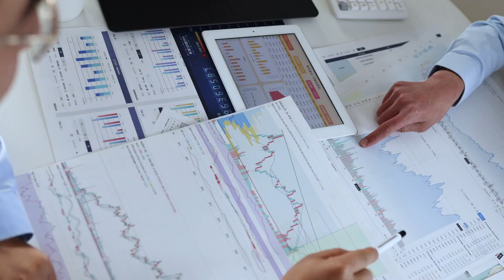NO CONFUNDAS TUS FINANZAS PERSONALES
"¡Atención emprendedores! 💼 No confundas tus finanzas personales con las de tu negocio. 🚫 Si lo haces, te arriesgas a complicaciones en la gestión empresarial, pérdida de confianza y problemas legales. Mejor sigue estos consejos: establece un sueldo razonable, mantén tus cuentas separadas y adminístralas con cuidado. Solo tú y tu equipo de confianza deben tener acceso a las cuentas del negocio. Aprende del éxito y conviértete en el superhéroe de los negocios. 💪 FinanzasPersonales GestiónEmpresarial Emprendimiento Éxito CarlosGuaman"